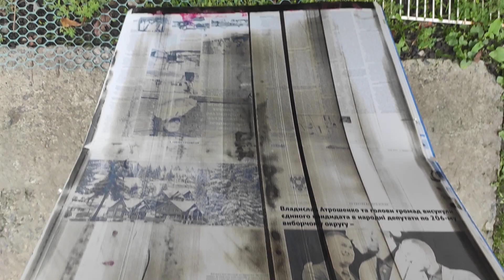Чим покрити вулики. Типографічний алюміній для дахів вуликів і не тільки. Варіанти використання !!!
Бджолярі при заміні вуликів стикаються з проблемою чим покрити дахи. Багато хто використовує оцинковку, але її якість не дуже хороша і через пару років починає кородувати, ржавіти. Особливо, якщо вулики стоять в саду під фруктовими деревами. Також використовують рубероїд, лінолеум та багато іншого. Але всі ці матеріали недовговічні і не мають стійкості до корозії та механічних пошкоджень.
Вже багато років на своїй пасіці використовую дуже хороший матеріал: "Типографічний алюміній, офсетні пластини". Міцний, легкий, добре гнеться та обробляється, має високу стійкість до корозії, не вступає в реакцію з навколишнім середовищем. В себе на пасіці використовую його скрізь: на дахах вуликів, нуклеусів, 6-рамочних ППСах, також для оббиття апібудиночку, захисту дерев'яної сонячної воскотопки. Такому матеріалу можна знайти ще 1000 застосувань. Є декілька розмірів, треба уточнювати.
Даний матеріал можна замовити в мене по телефону або в Viber 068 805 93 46.